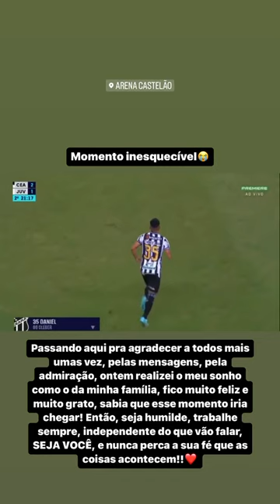Estréia do Daniel mazerochi no brasileirão seri A ceara x juventude